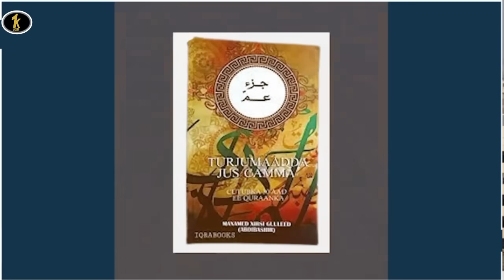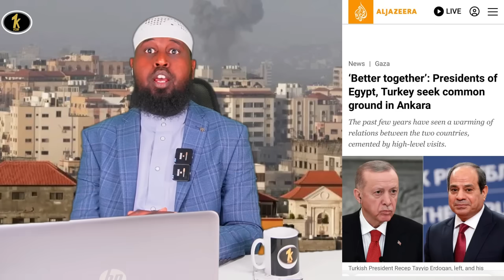MASAR IYO TURKEY OO ARIN AAD IYO AAD LOOGA NAXAY SAMEEYAY; CIIDAMADA ISRA OO KA BAXAY DAANTA GALBEED